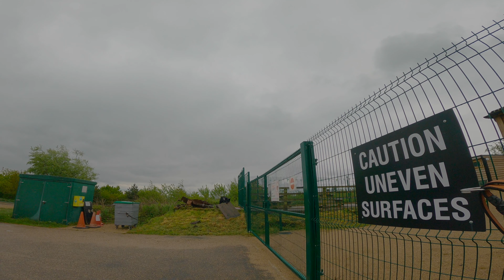Mia Bikejor Teversal to Pleasley 22 05 21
Back to her first ever bikejor route for a quick 8 mile blast. Being disused railway lines and relatively flat I deliberately matched her speed for most of it,  so she was in effect free running at 18mph average.